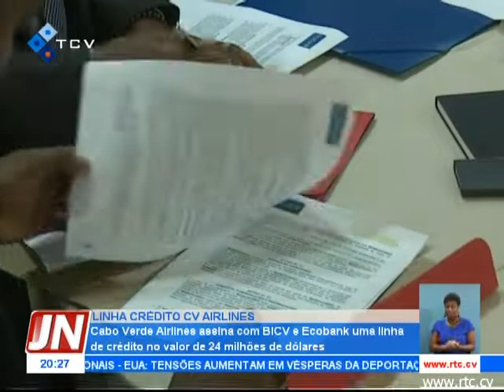Cabo Verde Airlines assina com BICV e Ecobank uma linha de crédito no valor de 24 milhões de dólares